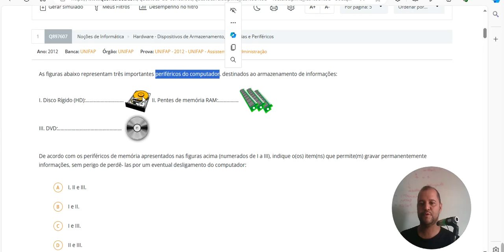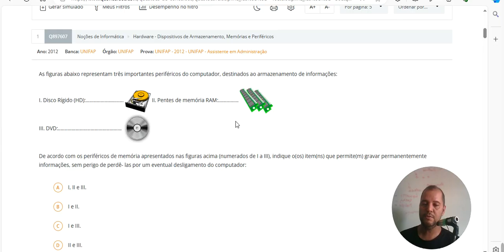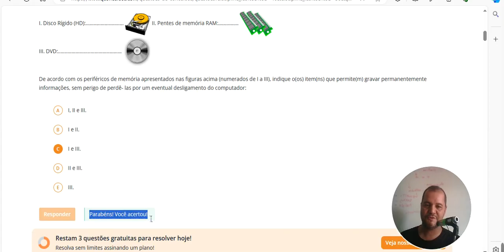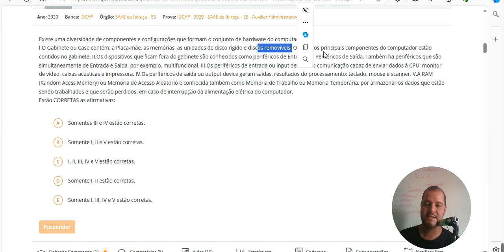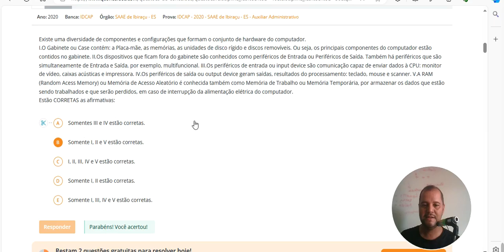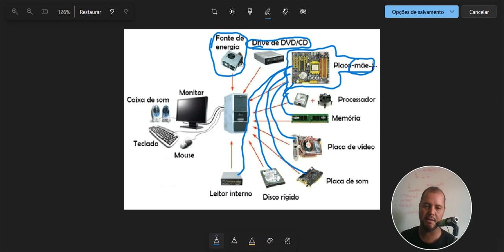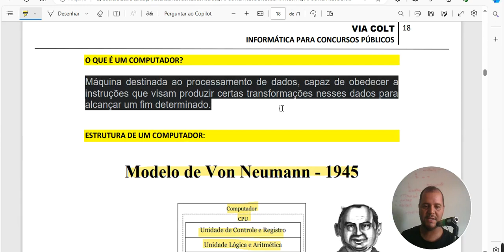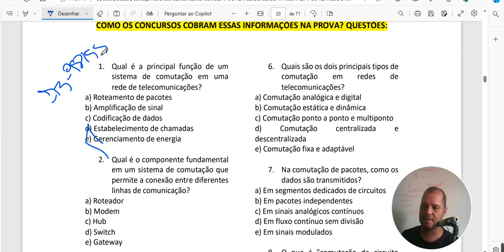AULA 2 -Informática para o concurso de Itapé, Barro Preto e Conceição do Jacuípe na Bahia. Correios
AULA 2 -Informática para o concursospúblicos de Itapé, BarroPreto e conceiçãodojacuípe na Bahia. Correios 2024

A Prefeitura de Barro Preto,

 no Estado da Bahia, divulgou a primeira retificação para novo Concurso Público, que tem como objetivo preencher 41 vagas e formar cadastro reserva para cargos de nível médio e superior.

A Prefeita Municipal de Conceição do Jacuípe,

estado da Bahia retifica o edital do Concurso Público com objetivo de preencher vagas disponíveis, além de realizar a formação de cadastro de reserva.
Este certame disponibiliza 1.143 oportunidades para cargos com escolaridade de nível fundamental incompleto e completo, médio, técnico ou superior.